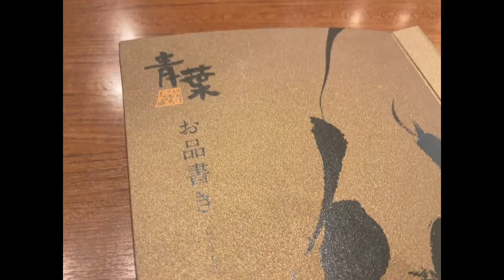池袋「牛たんと和牛焼き 青葉 池袋東武店・12月」食ログ2020